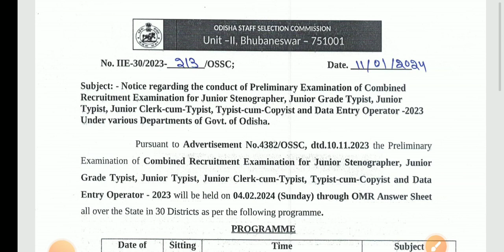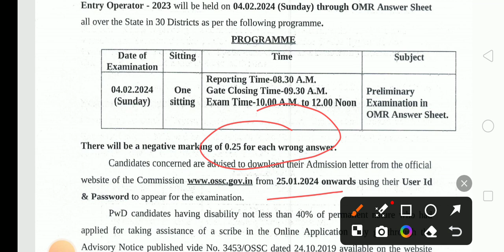OSSC JUNIOR CLERK EXAM DATE II OSSC JUNIOR UPDATES II OSSC EXAM UPDATES II OSSC STENO EXAM DATE II